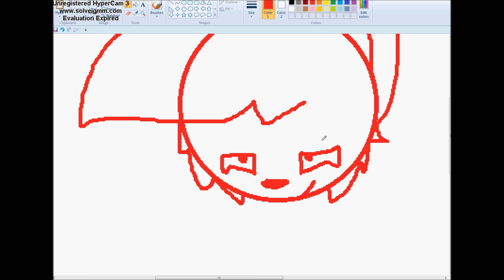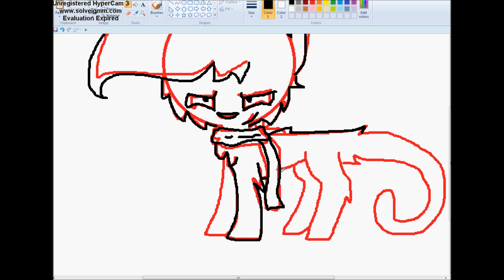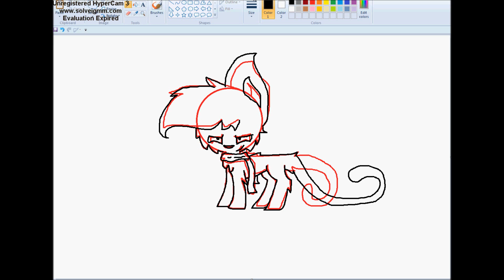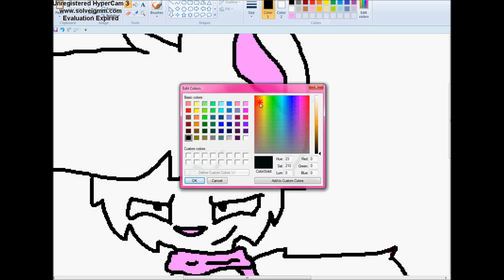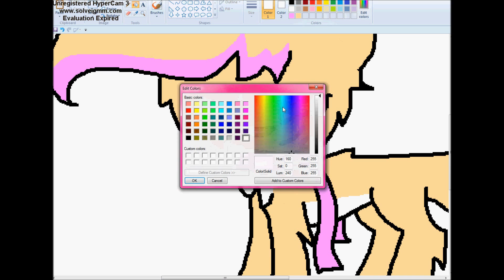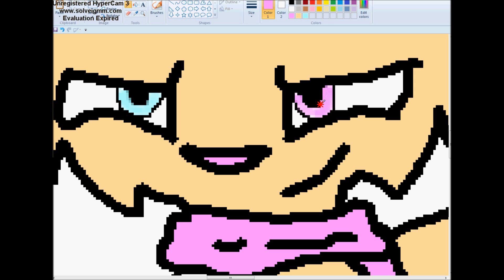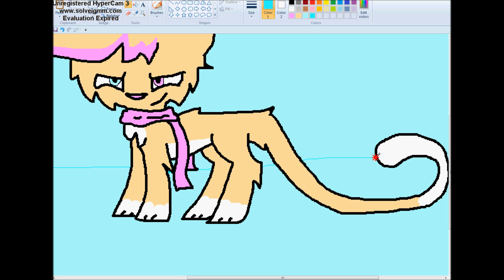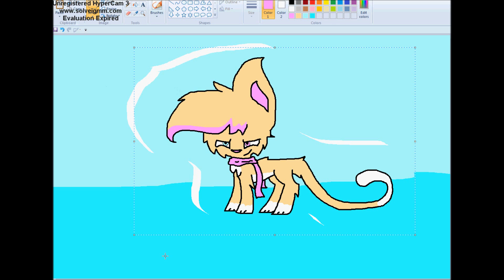Rainy Draws:Bring it on~Oc speedpaint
I dont know what to name this one lol. Imma do a Juan one XD like today probably like at 8:45 And this is so Old. Older than Like my first video lol XD

Songs: Best friend, Die Young (Remix), 500 miles, High, Hey Brother.

Omg i didn't relize I listened to theese while drawing' thies
Sorry I have bad spelling today lol Im just gonna leave it
I didn't upload songs this time ya!!!